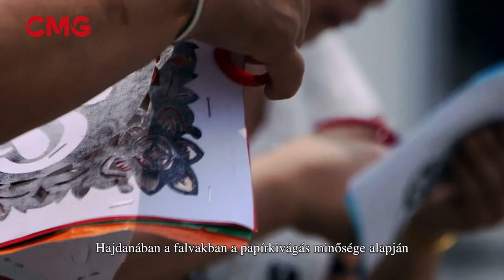A kínai népművészeti papírkivágás - Útjelzők a Selyemúton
A mítoszok ugyan már régen elvesztek, de a művészek kezei nyomán a legendák istenei és állatai mindmáig fennmaradtak. A falvakban sétálva a löszdombba vájt helyiségek ablakai felhívják a figyelmet magukra. A piros papírkivágások a fényben különleges árnyékokat vetnek, és életet lehelnek a környezetbe. Egy-egy életeleven figurát jelképező fantasztikus mintát könnyű vágó mozdulattal alakítanak ki. Ez az egyik legősibb hagyományos népművészet, a papírkivágás. Általában az ablakra ragasztják a műveket, amelyek a papír mellett az arany- és ezüstfóliából, fakéregből, falevélből, szövetből, sőt bőrből is készülhetnek. Néha szerszámként vésőt is használnak. Egy jól elkészített művön az állatok szőre, a fűzfa ágai is világosan láthatók. Finom kidolgozottsága még a rajzokéval is versenyre kelhet. Az ünnepekre és házasságra készült szimmetrikus szépségekben jókívánságokat is elrejtenek. Hajdanában a falvakban a papírkivágás minősége alapján értékelték a helyi nők ügyességét, ezáltal a nők természetes örökösei lettek a papírkivágás művészetének.